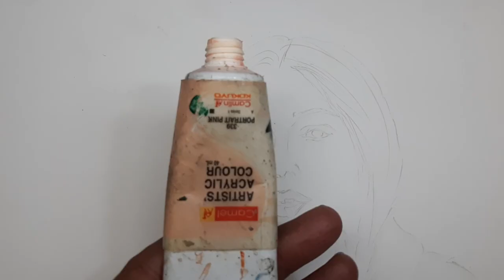BHUMI PEDNEKAR DRAWING | HOW TO DRAW BHUMI PEDNEKAR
Bhumi Pednekar is very talented bollywood actress . Watch drawing of Bhumi Pednekar